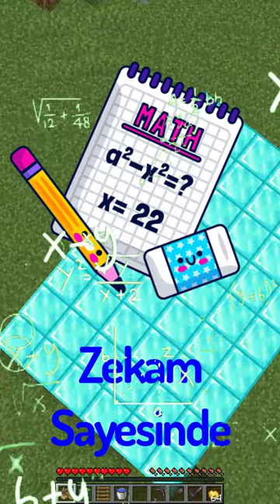9999 IQ Minecraft Oyuncusu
9999 IQ Minecraft Oyuncusu shorts videosu ile karşınızdayım. Merhaba ben Erşen ŞEN, bugün sizlerle birlikte minecraft oynuyoruz ve 9999 iq oluyoruz. Çok komik ve eğlenceli bir video oldu. İyi seyirler.

Oynatma Listeleri;